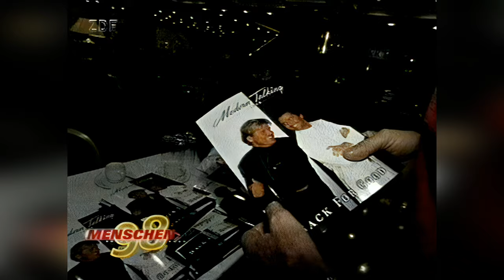MODERN TALKING - Hit Medley (13.12.1998, Johannes B. Kerner, ZDF Menschen '98)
Cheri Cheri Lady, Brother Louie, Geronimo's Cadillac, Atlantis Is Calling, You're My Heart, You're My Soul.